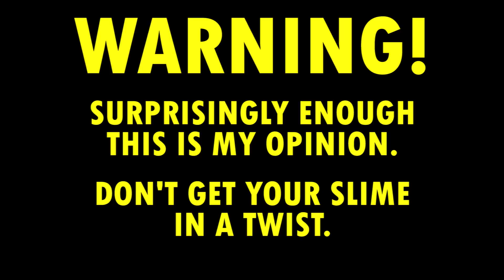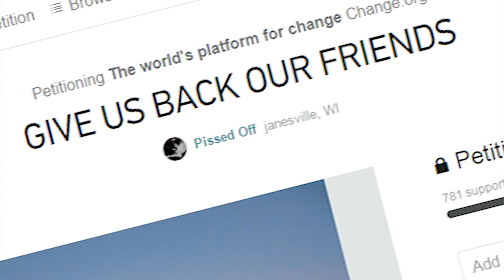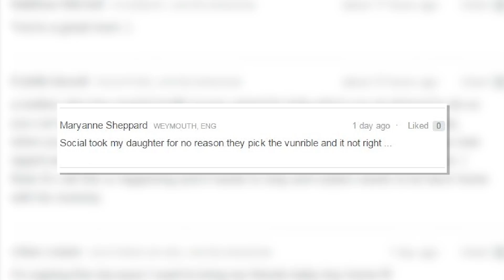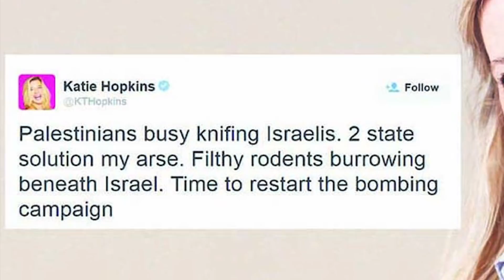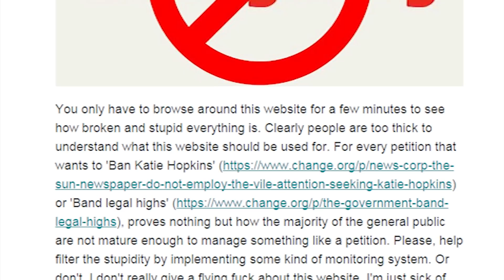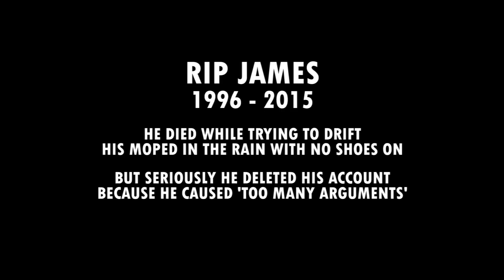I HATE CHANGE.ORG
CREDITS

'Aurea Carmina', 'Shades of Spring', 'Despair and Triumph' & 'Local Forecast - Elevator'